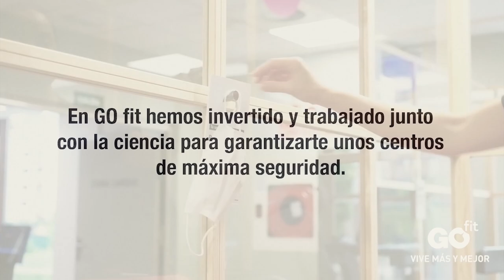Conversaciones Tartiere 5: Carlos Muñoz y Javi Cueto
De goleador a goleador. Carlos Muñoz, ex delantero azul comparte secretos y consejos con el canterano Javi Cueto, delantero del Real Oviedo Vetusta.